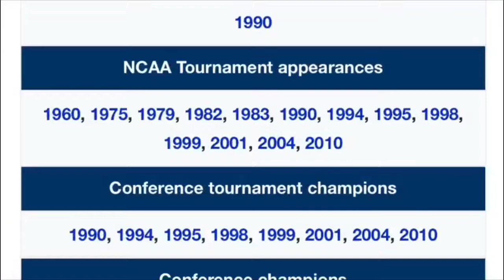Why The Citadel Baseball Program?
A quick look into what makes The Citadel one of the premier schools to attend & play college baseball at:

The Citadel is located in the Nations #1 Ranked City in Charleston SC. Academically The Citadel offers a world class education & degree that is proven to produce successful leaders in life after College. The Citadel’s Baseball Program is a tradition rich, highly competitive & successful Division 1 program that has seen over 45 players into the MLB Draft since 1965, while regularly appearing in the NCAA Division 1 post season, along with a CWS Appearance in Omaha, NE.